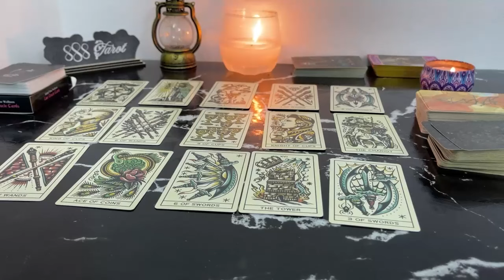LEO MAY 2024 - Can't help but love you! Expect a BIG message from them! LEO MAY TAROT LOVE READING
Hello!!!